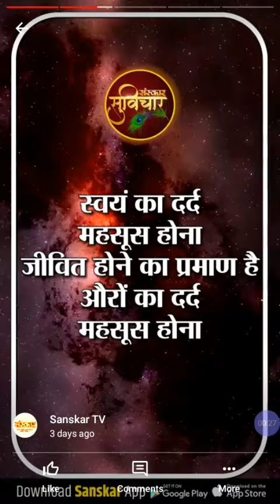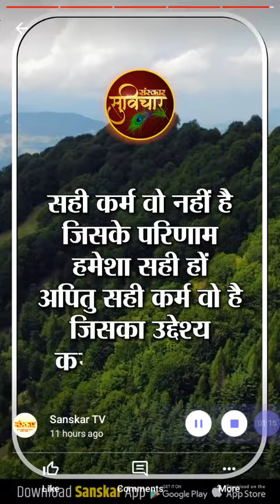Motivation Sataus 00